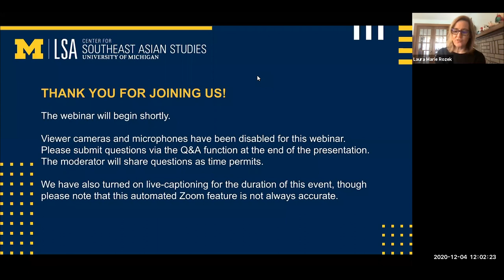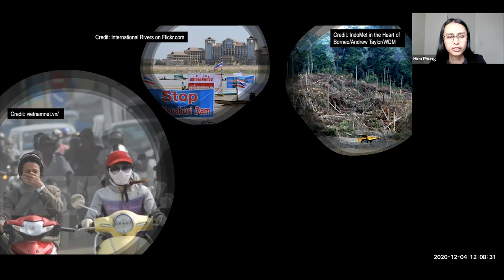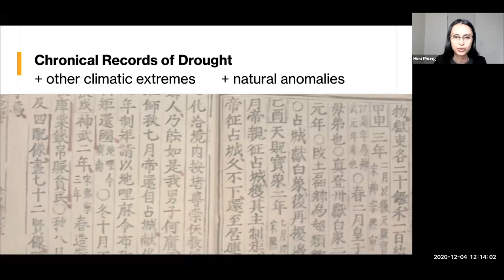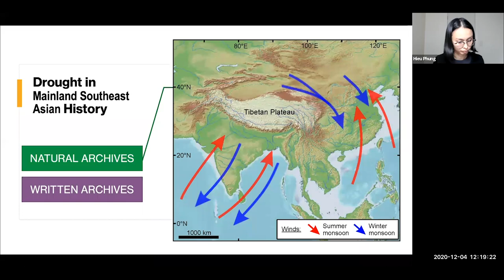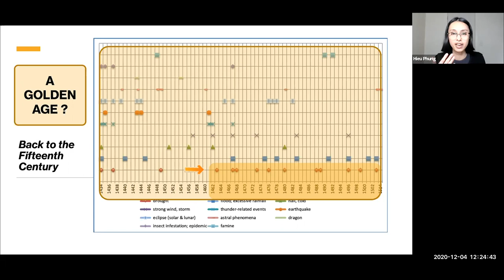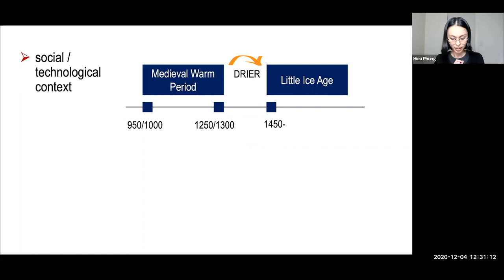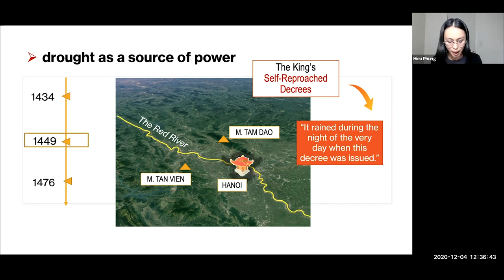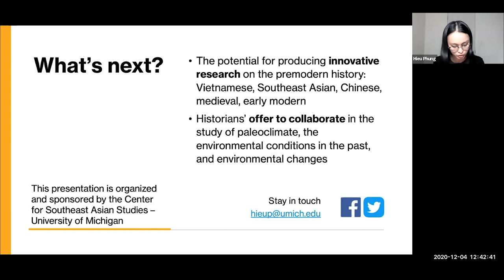What Kind of Ecological Culture Do We Need? Drought History & Lessons from Premodern Southeast Asia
Presenter: Hieu Phung, University of Michigan

Description: Have we been making the environment worse while knowing more about how it works? Since the nineteenth century, the rapid advancement of technologies has led to increasingly sophisticated knowledge of the natural world. Science has helped explain the vast array of environmental processes. However, we, the human species, have also become the frontal force of worsening conditions of the natural environment. In order to call for a reflection on our ecological culture, this talk examines the history of drought from an area in eastern mainland Southeast Asia, the core of what would later become modern Vietnam. It shows, on the one hand, why drought would stir up the most pressing social and political crises in the premodern period. On the other hand, it explores the historical context that helped consolidate the premodern Vietnamese people’s resilience to drought. Most importantly, this history uncovers a sustained ecological culture which compellingly asks us to rethink the way we have bonded with nature.

Hieu Phung (PhD, University of Hawaii) is a historian of premodern Vietnam and Southeast Asia. She is currently a visiting scholar at the Ohio State University and teaches for the University of Michigan and the University of Hawaii in Fall 2020. Before coming to the United States, she taught at Vietnam National University-Hanoi and carried out extensive archival research at the Institute of Hán-Nôm Studies. Her research focuses on the relationship between the environment and state-building, with a particular interest in the historical agency of water and climate in stimulating social and political change. In pursuing environmental history, she makes extensive use of traditional maps and texts that reveal the production of geographical knowledge. She is working on a book project entitled The Realization of a Water Space: An Environmental History of Late Medieval Vietnam, using documents written in both classical Chinese and the demotic Vietnamese Nôm script. Her recent article, “Naming the Red River - Becoming a Vietnamese river,” will be published by the Journal of Southeast Asian Studies in Dec. 2020.